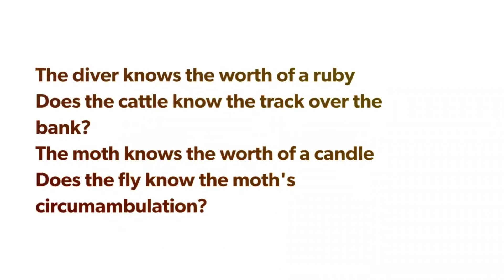KALAAM E SHEIKH UL ALAM R.A - 2 (Translated into english)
Translated into Urdu and English

Created by: Shah Fahar Javid

shah_fahar